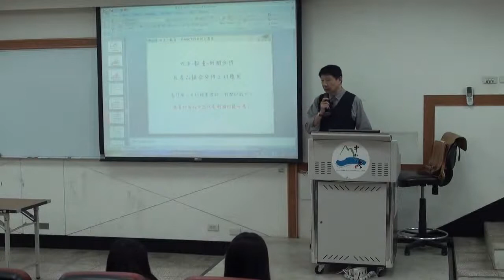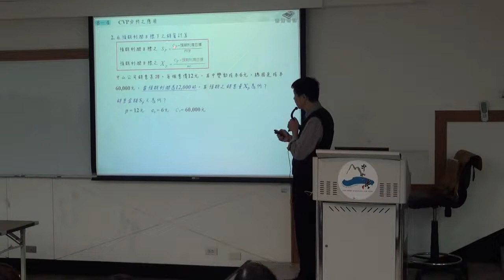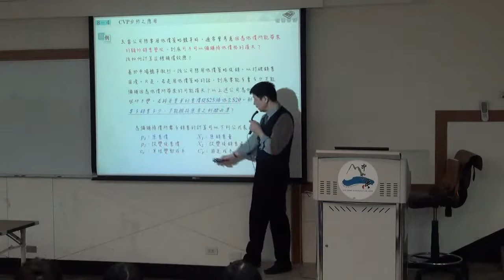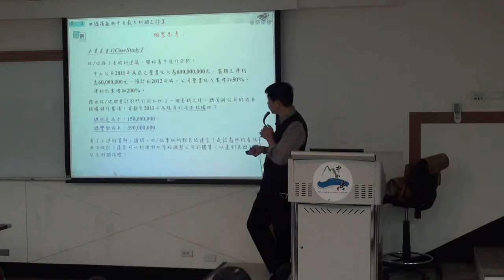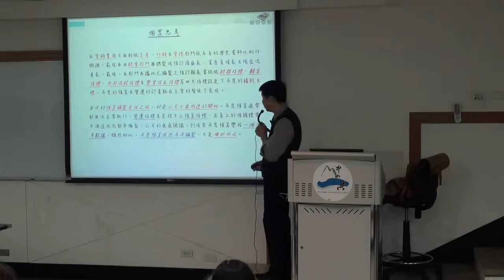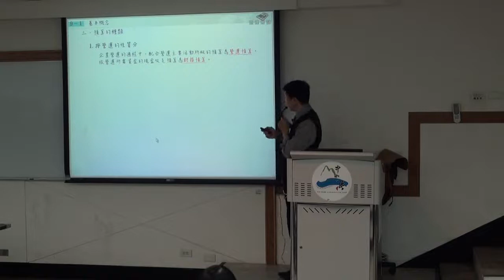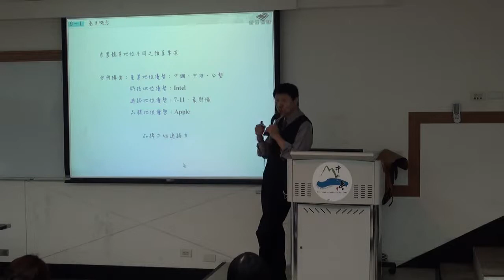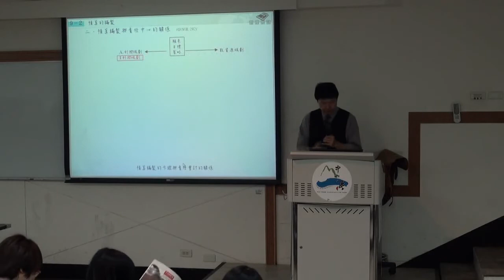管理會計 Ch09